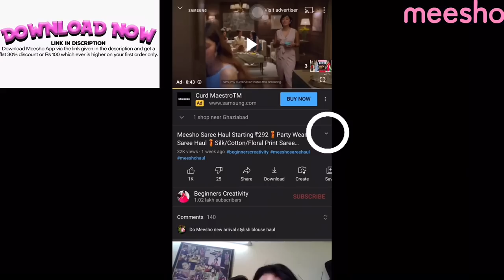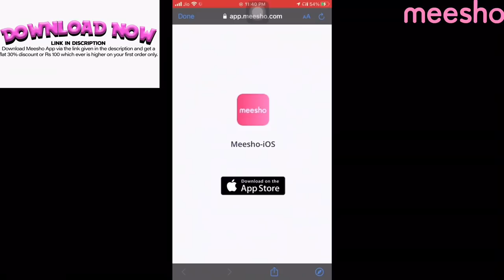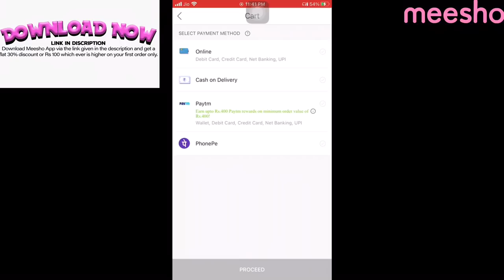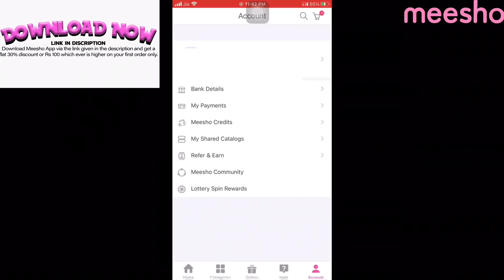Meesho Haul Starting ₹268❤️Meesho Kitchen Haul❤️Stainless Steel Ice Cream Cup/Basket/Spatula/Chopper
PRODUCT CODES👇
Ice Cream Set Code : 25064569
Tea Cup Code : 4364281
Chopper Code : 30550152
Spatula Code : 19832020
Vegetable & Fruit Basket Code : 22177690
Three Layer Vegetable & Fruit Basket Code : 21879028

My Measurement👇
Height : 5'3"
Bust Size : 34
Size : Small/Medium

Wearing Watch Link
Maxima 55770BMLR Analog Watch - For Women